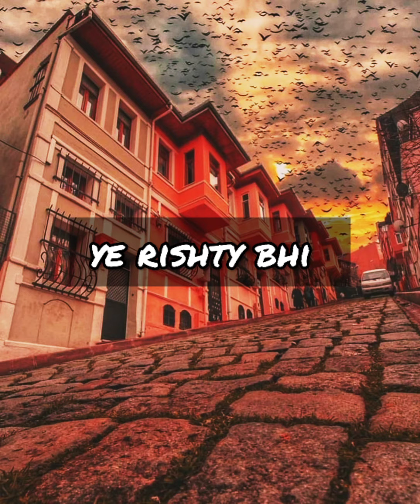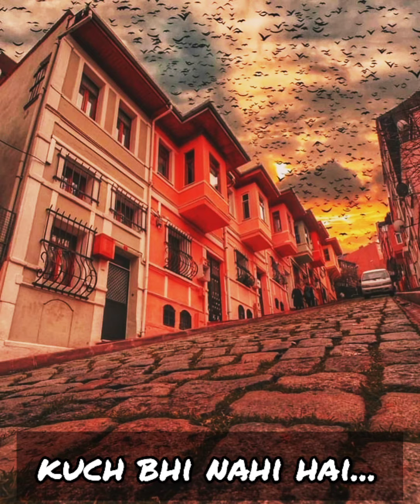Maa Mujh ko jhulao na Jhoola lyrics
Maa mujh ko jhulao na jhoola